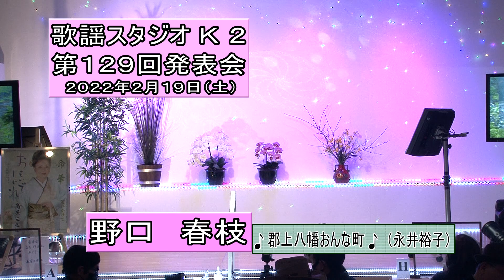37 野口 春枝 郡上八幡おんな町 を歌う 歌謡スタジオK2 １２９回発表会 令和4年２月１９日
37 野口　春枝　郡上八幡おんな町　を歌う　歌謡スタジオK2 １２９回発表会　令和4年２月１９日